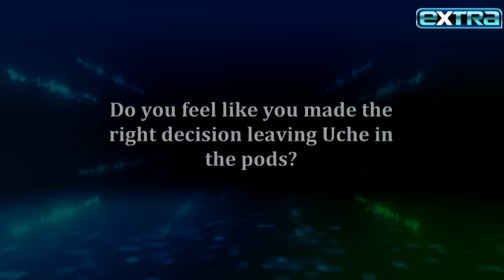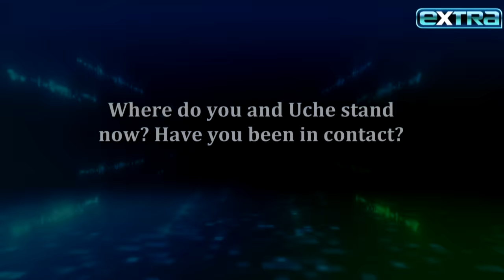‘Love Is Blind’: Aaliyah on RED FLAG with Uche & Where They Stand (Exclusive)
Aaliyah Cosby spoke to “Extra” at the “Love Is Blind” Season 5 reunion taping, where she unpacked her breakup with Uche after his past with fellow contestant Lydia came to light. She reveals how much she and Uche have been in contact and where they stand, and also shares her feelings about Lydia. Plus, Aaliyah reflects on something that was a "red flag" with Uche in the pods.